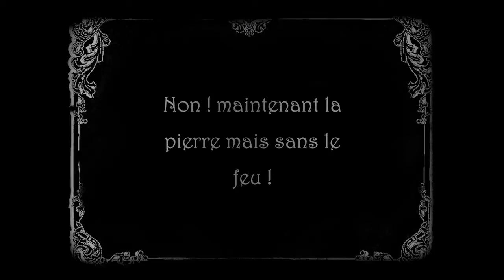Asagota épisode 5 saison 1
cinquième épisode et avant dernier de notre première web série